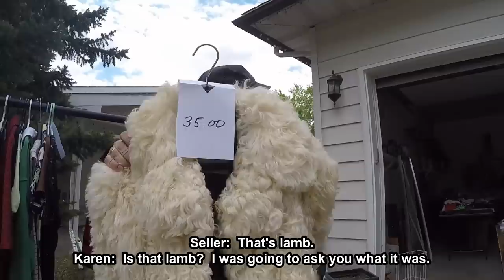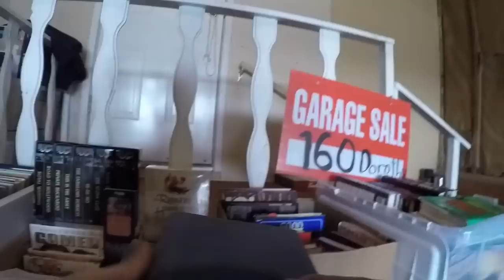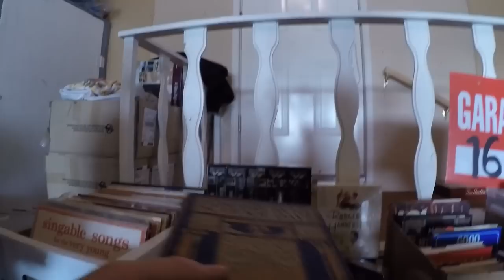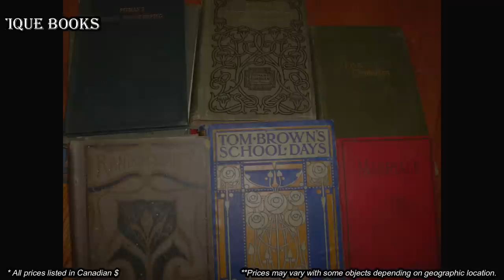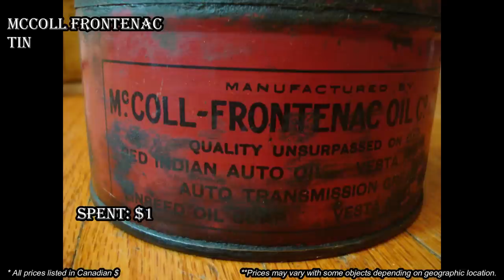Ep8: INCREDIBLY RARE OIL & GAS TIN + $100's IN JEWELS AT THIS YARD SALE! - GoPro Yard Sale Vlog!